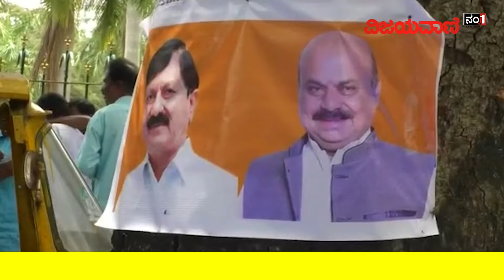ಸಿದ್ದು ಮೇಲೆ ಎಗ್ ಎಸೆದಿದ್ದಕ್ಕೆ ಕಾಂಗ್ರೆಸ್ಸಿಗರು ಸೇಡು ತೀರಿಸಿಕೊಂಡಿದ್ದು ಹೀಗೆMandya